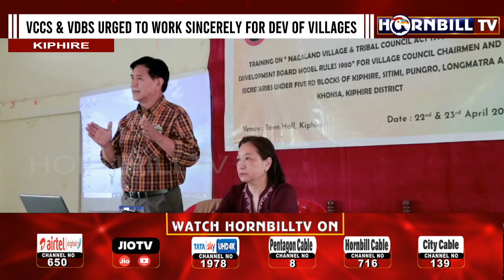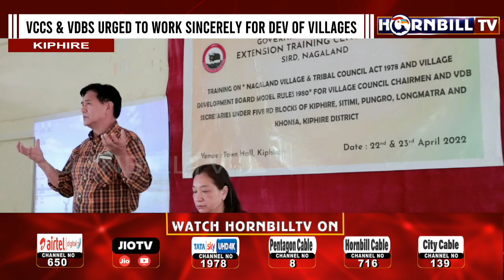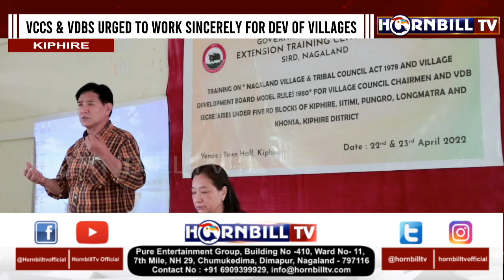TRAINING ON NAGALAND VILLAGE & TRIBAL COUNCIL ACT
VCCs & VDBs URGED TO WORK SINCERELY FOR DEVELOPMENT OF VILLAGE